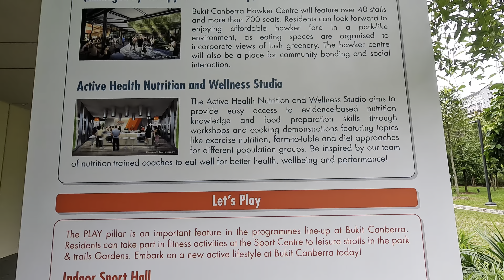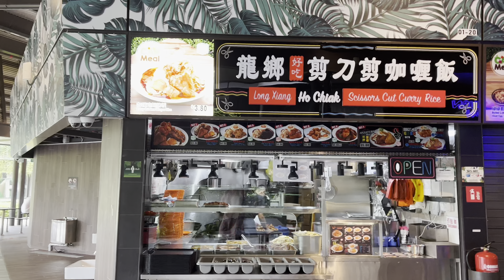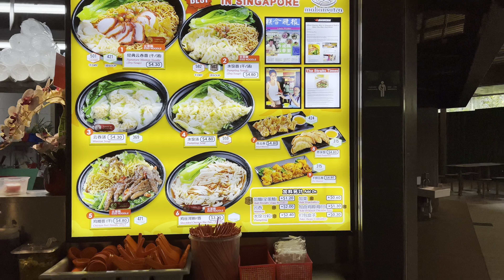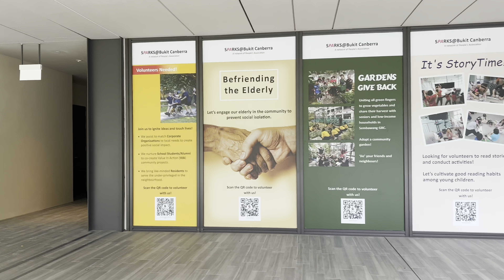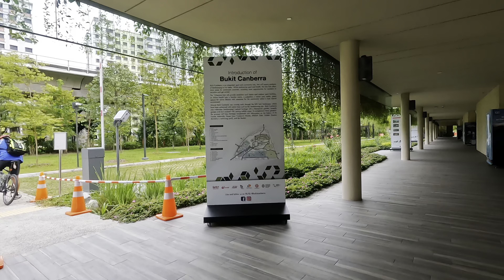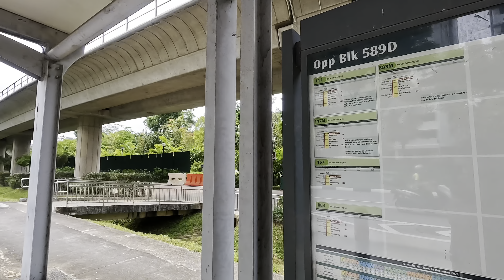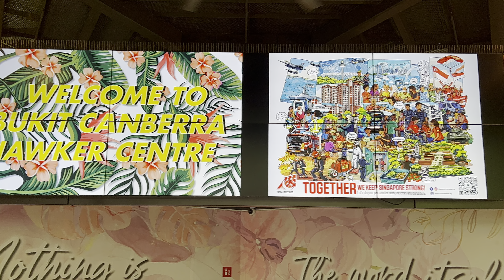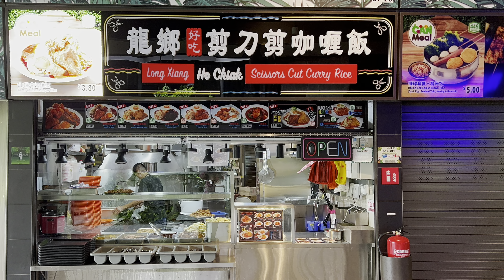NEWLY OPENED HAWKER CENTRE 2023(4K):WHAT TO EAT AT NEWLY OPENED 800 SEATER HAWKER CENTER SINGAPORE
SINGAPORE’S NEWEST HAWKER FOOD CENTRE 2023(4K HDR) IN SEMBAWANG FULL VIDEO TOUR |SINGAPORE STREET FOOD|SINGAPORE FOOD CENTRE |SINGAPORE HAWKER FOOD CENTRE 2023|CANBERRA HAWKER FOOD CENTRE 2023|CANBERRA SINGAPORE 2023|SINGAPORE FOOD TOUR 2023|